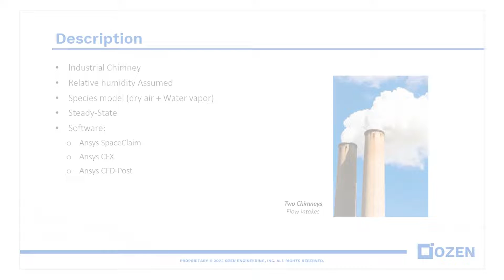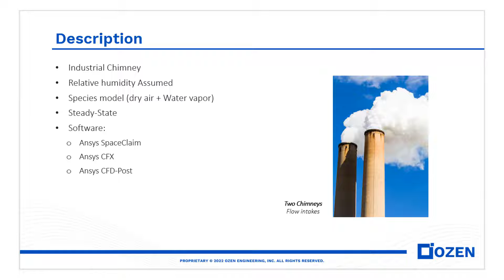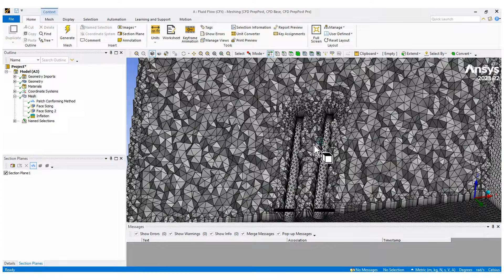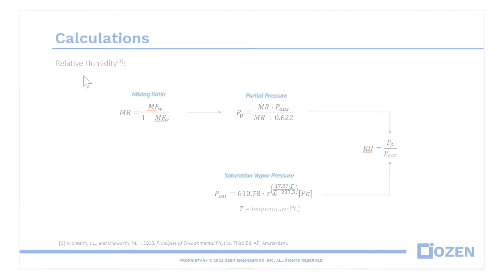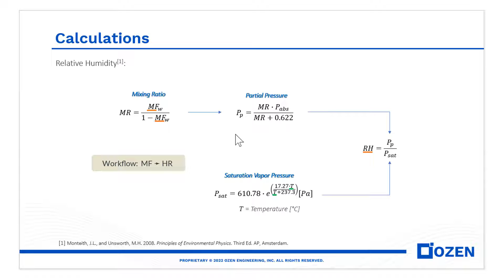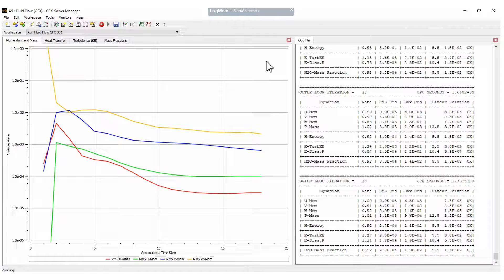Ansys CFD-Post: How to Postprocess Relative Humidity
This tutorial provides a comprehensive overview of how to manage temperature and relative humidity in CFD simulations involving ambient air and industrial flows. Learn the correct method to incorporate water vapor mass fraction into your boundary conditions and how to configure your model to obtain precise results. Ideal for professionals seeking to enhance their understanding of environmental variables in simulations.